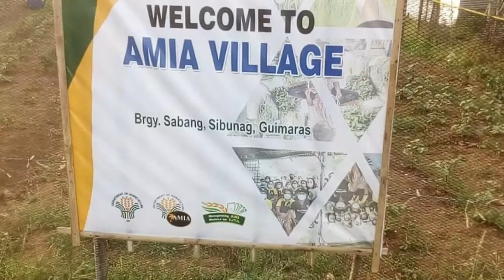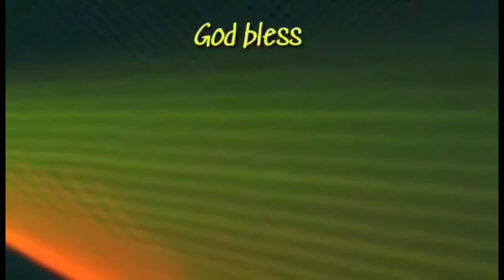AMIA VILLAGE//ORGANIC VEGETABLE GARDENING//SABANG SIBUNAG GUIMARAS PHILIPPINES